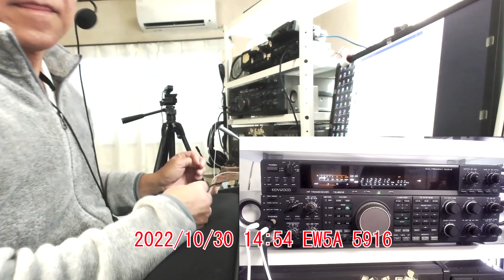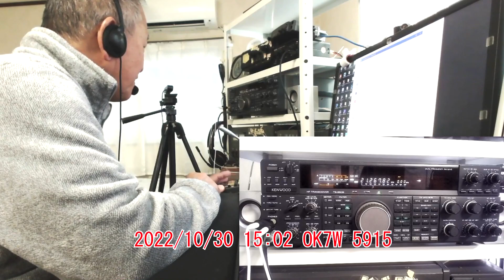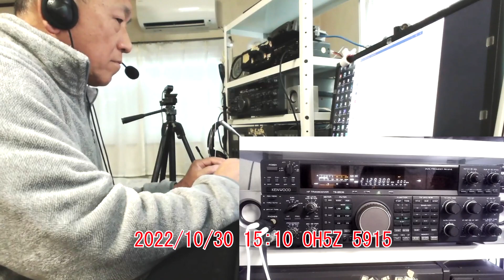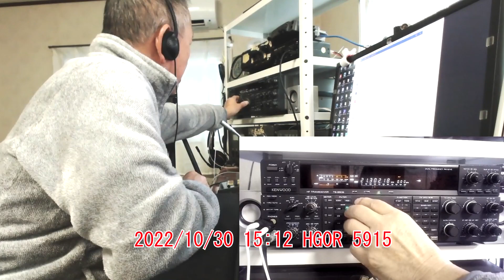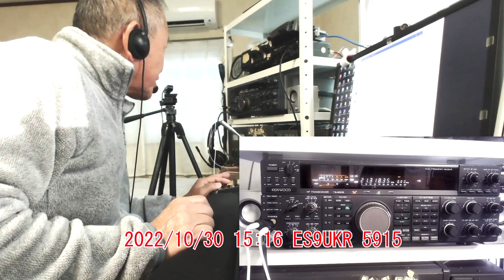この動画でデルタループの耳・飛びの素晴らしさがわかる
先日行われたCQWWDX SSBコンテストで
自作１エレメントデルタループの性能を検証しました
地上高８メーターのヨーロッパ向け固定ビームです
リグはTS950S １００ワットです

当日は非常にコンディションが良く、バンド賑わっていました
結論を先に言いますと、ハイパワー局が多い中、地上高が低い割には
耳・飛び共にFBで充分使えると判断しました

今後はタワートップに揚げて、回せるようにしたいと計画しています

以下にログを記載します

2022/10/30 10:03 9M8DEN 5928
2022/10/30 10:04 B4T 5924
2022/10/30 10:06 RC0CD 5919
2022/10/30 10:09 BW2/JP1RIW 5924
2022/10/30 10:14 B1Z 5924
2022/10/30 10:15 N2IC 5904
2022/10/30 10:16 DU1IVT 5927
2022/10/30 10:17 B7P 5924
2022/10/30 10:19 KT7E 5903
2022/10/30 10:20 UA4M 5916
2022/10/30 10:21 DU3T 5927
2022/10/30 13:46 5W1SA 5932
2022/10/30 13:50 P33W 5920
2022/10/30 14:46 J42L 5920
2022/10/30 14:51 YT0Z 5915
2022/10/30 14:54 EW5A 5916
2022/10/30 15:01 UN3J 5917
2022/10/30 15:02 OK7W 5915
2022/10/30 15:05 SP8R 5915
2022/10/30 15:06 IY3A 5915
2022/10/30 15:07 OM7M 5915
2022/10/30 15:09 E7DX 5915
2022/10/30 15:10 OH5Z 5915
2022/10/30 15:12 HG0R 5915
2022/10/30 15:13 DF0OQ 5914
2022/10/30 15:14 OM2VL5915
2022/10/30 15:16 ES9UKR 5915
2022/10/30 15:18 AH2R 5927
2022/10/30 15:23 9A7A 5915
2022/10/30 15:24 RL3A 5916
2022/10/30 15:27 HA5JI 5916
2022/10/30 17:14 DL2ARD 5914
2022/10/30 17:18 DL5AN 5914
2022/10/30 17:21 TM7A 5914
2022/10/30 17:29 YL2CI 5915
2022/10/30 17:30 M1U 5914